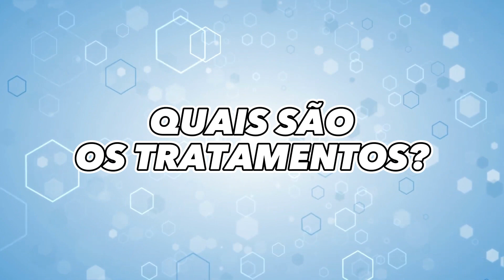Você sabe o que é Hipertensão?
Entenda os principais fatores de risco dessa doença e as formas de prevenção.
No dia 26 de abril, celebra-se o Dia Nacional de Prevenção e Combate à Hipertensão Arterial.

Para entender mais sobre essa doença crônica, a médica cardiologista Monica Ita, da Secretaria Municipal de São José do Rio Preto, explica neste vídeo:

- O que é a Hipertensão Arterial;
- Os fatores de risco;
- Tratamento;
- Prevenção.